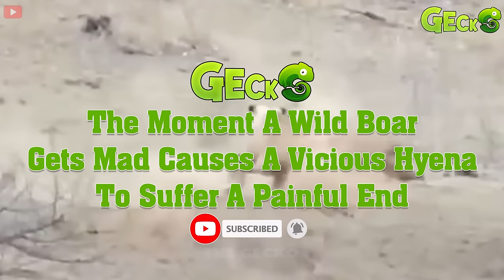The Moment A Wild Boar Gets Mad Causes A Vicious Hyena To Suffer A Painful End | Wild Animals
In the dense underbrush of the savanna, a scene of chaos erupted as a mad boar charged fiercely at a pack of hyenas. Its massive tusks gleamed in the sunlight as it snorted and grunted, emanating an aura of sheer aggression. The hyenas, normally cunning and opportunistic hunters, found themselves taken aback by the ferocity of this unexpected adversary. They yelped and scattered in disarray, their usual laughter replaced by panicked cries. The boar, its eyes blazing with fury, singled out one of the hyenas and lunged forward with astonishing speed, catching the scavenger off guard. Its tusks sliced through the air, narrowly missing the hyena's flank as it scrambled away in desperation. Undeterred, the boar continued its relentless assault, driving the hyenas deeper into confusion and fear. Despite their numerical advantage, the hyenas struggled to coordinate an effective defense against the boar's relentless onslaught. With each passing moment, the tension in the air thickened, and the savanna echoed with the sounds of the fierce struggle. Bloodied and wounded, the hyenas eventually managed to regroup, their survival instincts kicking into overdrive as they attempted to outmaneuver their formidable foe. Yet, the mad boar remained undaunted, its primal instincts driving it forward in a relentless pursuit of dominance. In the end, the outcome of this savage confrontation hung in the balance, a testament to the unforgiving nature of the wild.

The video uses some cleverly edited footage for the purpose of showing the audience the possible outcomes for wild animals in the wild and is not intended to alter the facts.
The Gecko - is Channel Explore Animal Life In The World.
Welcome! Everything about Wild Animal Life will be play here.
This research was conducted by: Dr. Amelia
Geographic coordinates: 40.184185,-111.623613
Mother's maiden name: Thompson
Date of birth: October 26th, 1978
Age: 44 years old.